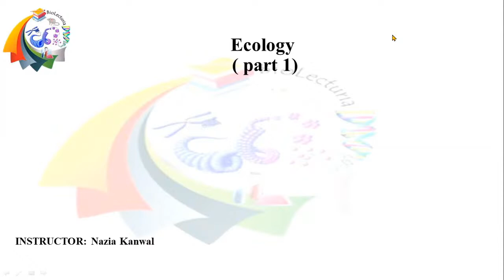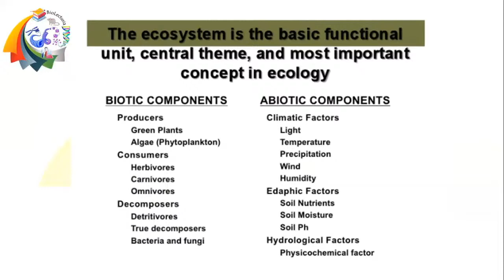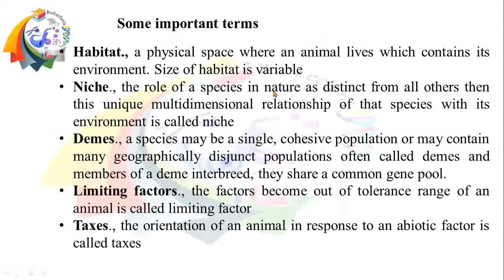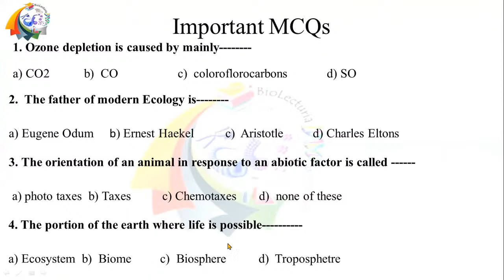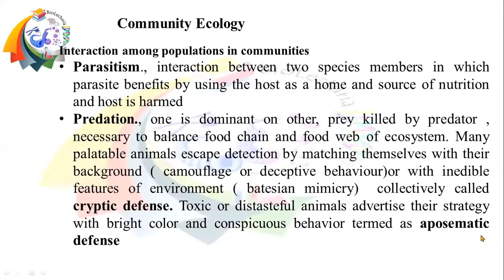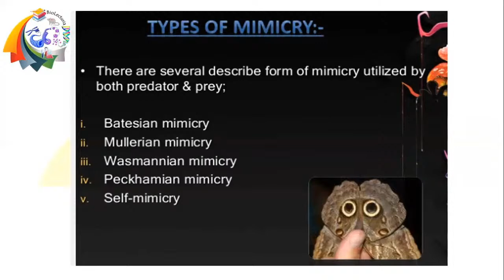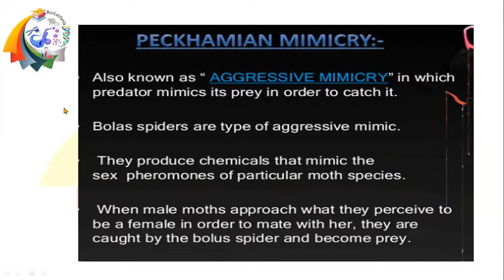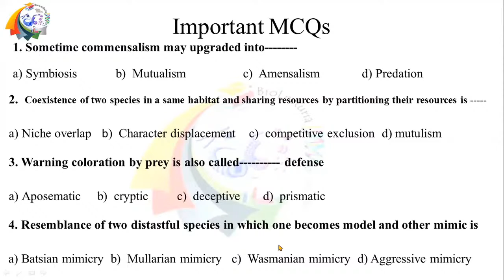Lecture 44 Ecology part 1